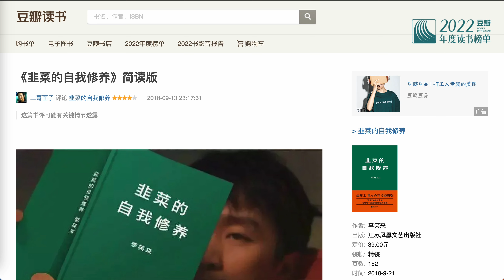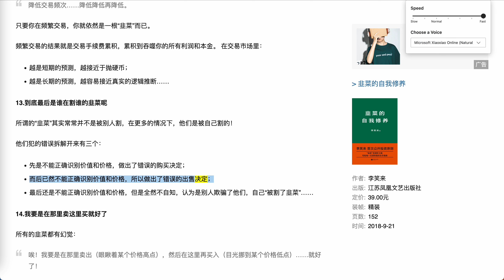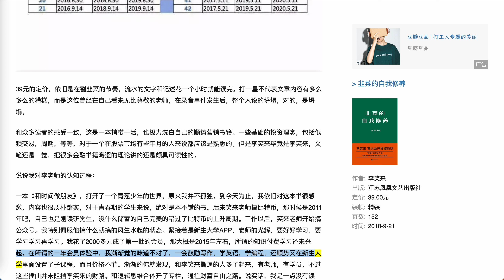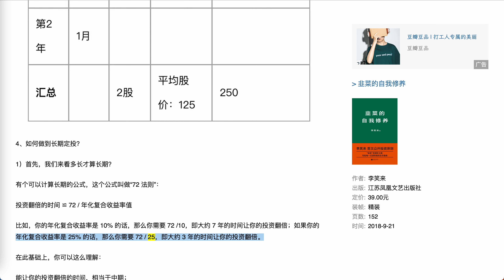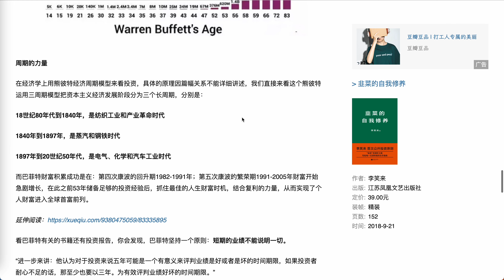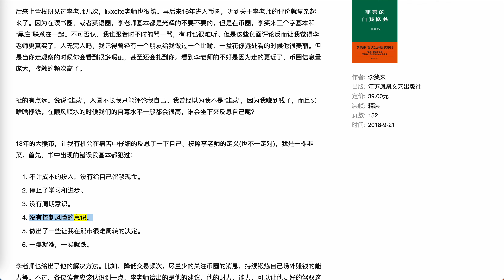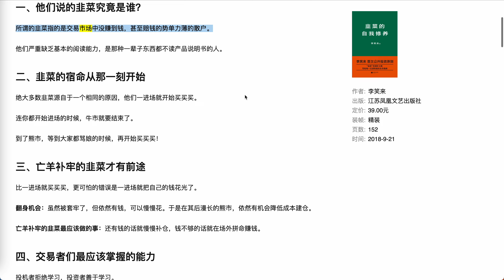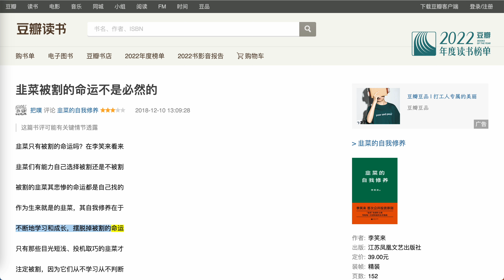豆瓣书评 韭菜的自我修养